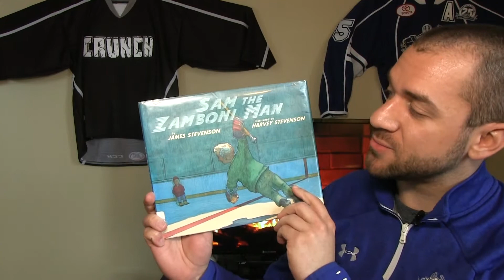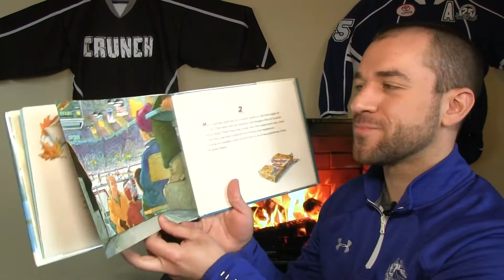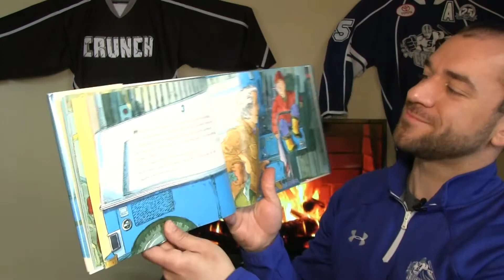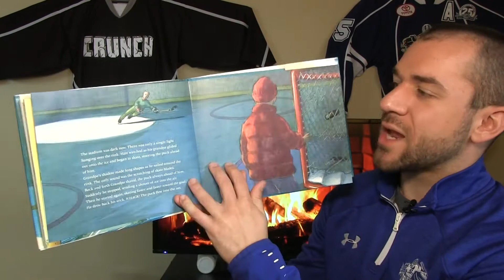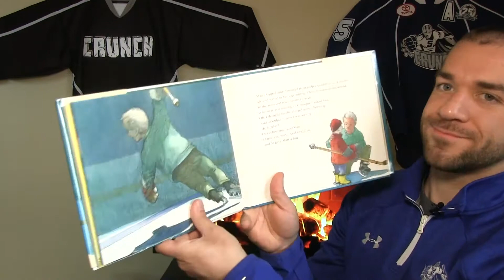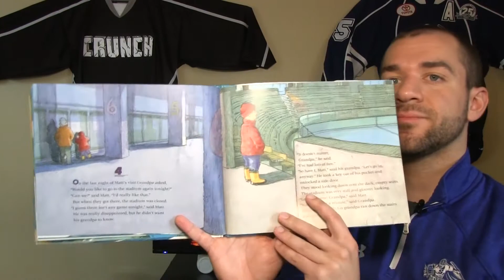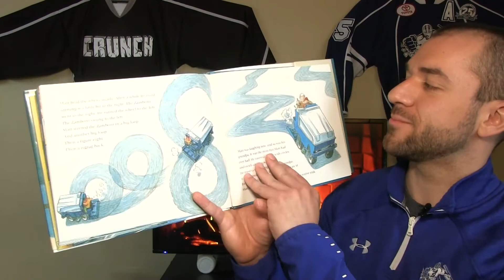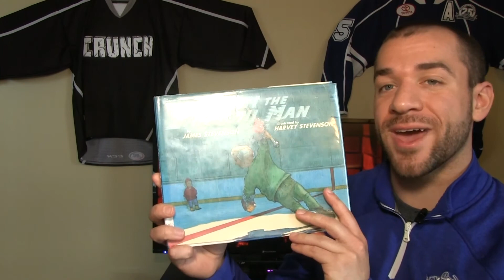NY's 529 Direct Plan Reading With The Crunch | Sam the Zamboni Man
Syracuse Crunch Broadcaster Lukas Favale reads Sam the Zamboni Man by James Stevenson as part of New York's 529 College Savings Program Direct Plan Reading With The Crunch.

Show more